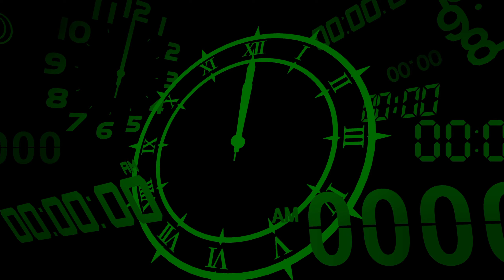Persona 3 Reload - Koromaru Joins The Battle (English) [PS5]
Showing the dialogue and Persona summoning for Koromaru when battling in Tartarus for the first time in Persona 3 Reload on PlayStation 5. Also taking a quick look at the available Theurgy abilities. Game is on Normal difficulty with English audio.

Release Date: February 2, 2024
Price: $69.99
Also available on: PlayStation 4, PC, Xbox, Xbox Game Pass